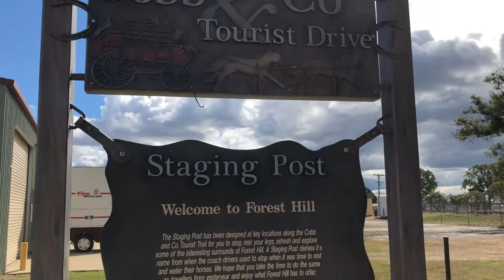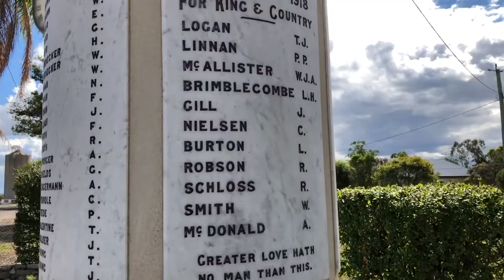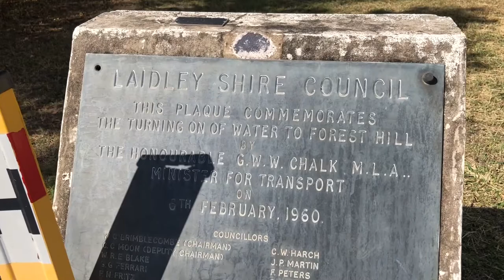FOREST HILL - What a Lovely Town!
Visited this terrific little town on Sunday the 19th of May, 2019. Friendly folk, good food, fascinating old architecture. The main road through the town seems quite busy and I can imagine that in years to come a bypass around the town will be built.